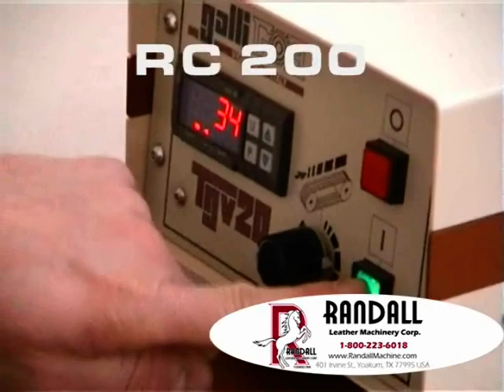RC50 & RC200 Leather Edge Painting Machines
Model RC200 Strap Edge Painting Machine. Paints shaped and curved products such as leather belts, western tack, shoulder straps, rolled goods and more.